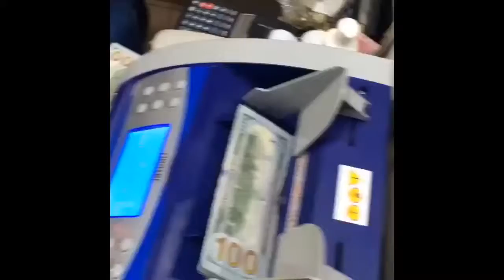RAPPER @FATS_MOENY CASHES OUT 1.5 MILLION IN SALES (MONEY MACHINES)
Available on iTunes Tidal AppleMusic SOON!

1) 0:00 - The Future ImDaPlug (Prod. by @BeatsByFats) @TIDALHiFi x @AppleMusic SOON!!